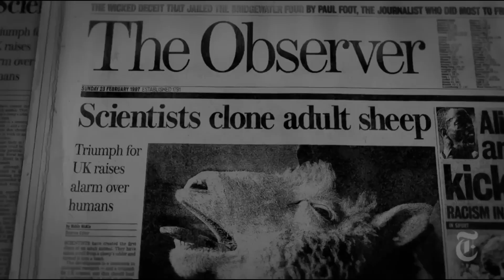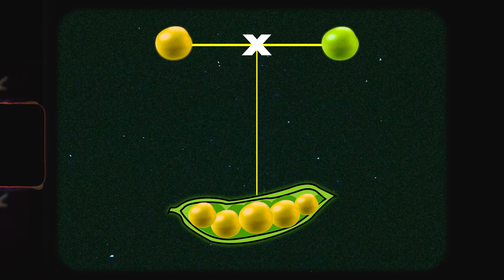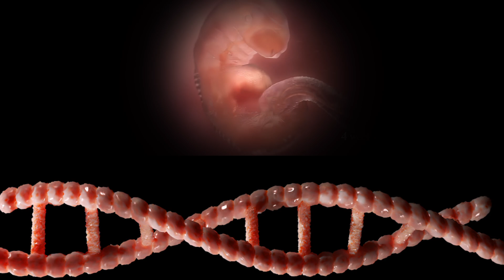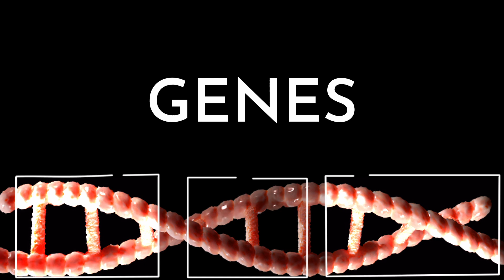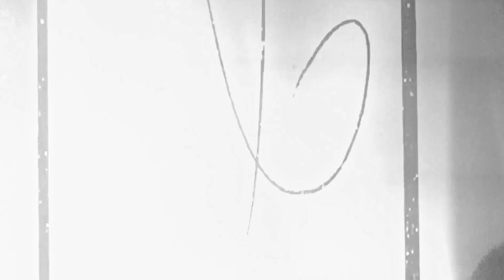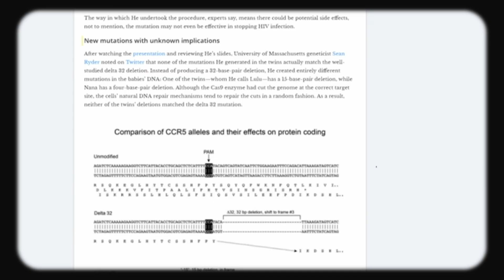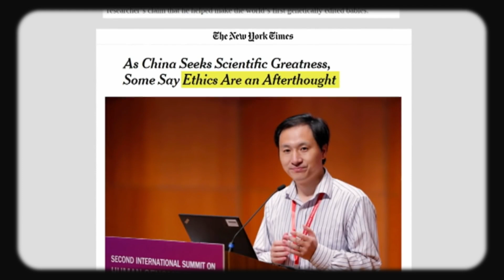The DARK HISTORY Behind Designer Babies | CRISPR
CAN WE HACK EVOLUTION?

Imagine a world where DNA is the ultimate coding language... From designer babies to CRISPR breakthroughs, explore the untold history, science, and moral questions. Discover CRISPR-Cas9's precision.
But as we rewrite DNA, dangers lurk: unintended mutations, genetic inequalities, and biological arms races. Could we create a new era of human evolution – or is it a genetic catastrophe? Find out the untold history, science, and moral implications.

✅ Chapters:
00:00 Intro
00:27 Birth of Genetics
01:29 Discovery of the DNA
02:25 What is a DNA
03:34 Bacteria Vs Virus
05:07 Human Gene Editor
05:55 The Dark Side
06:45 The Future